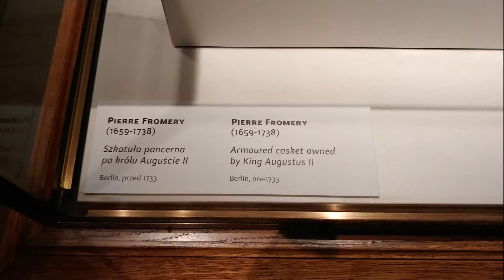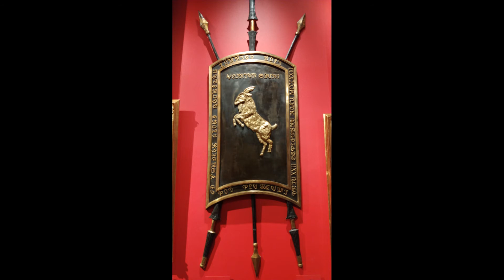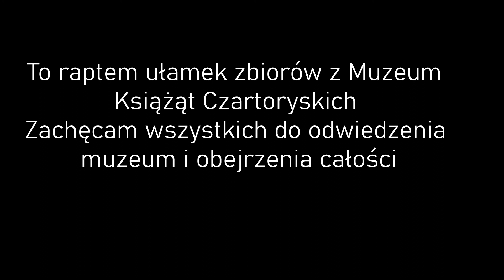Muzeum Książąt Czartoryskich Muzeum Narodowe w Krakowie Zbiory Militaria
Krótki filmik prezentujący zaledwie ułamek ze zbiorówmuzeum Książąt Czartoryskich